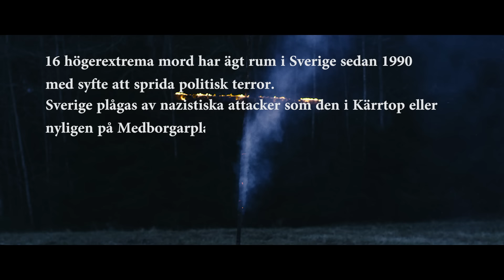Carlito - Buller i Byn ft. Aki